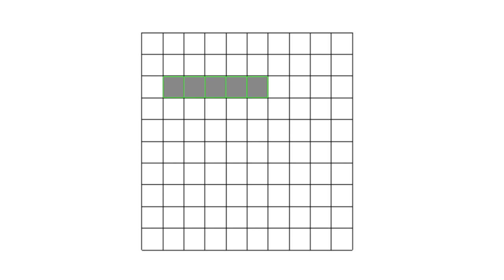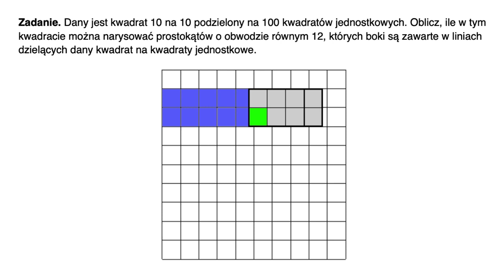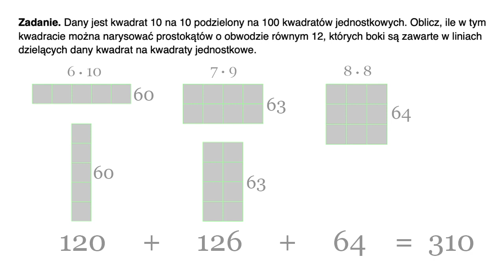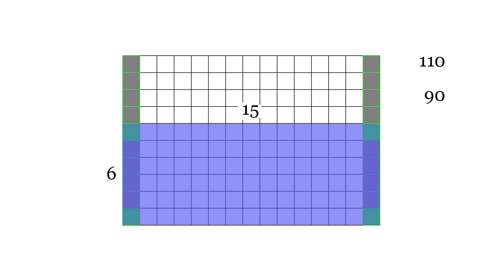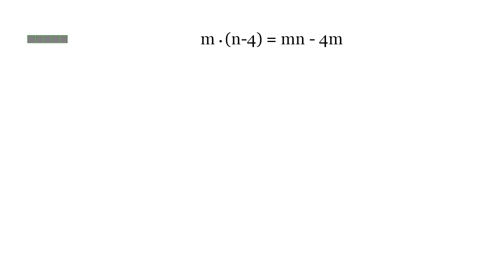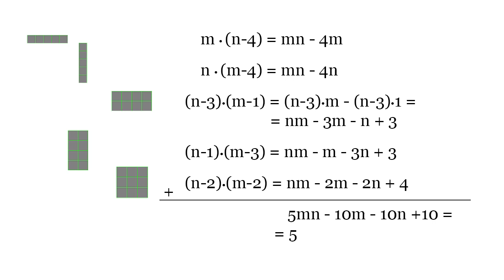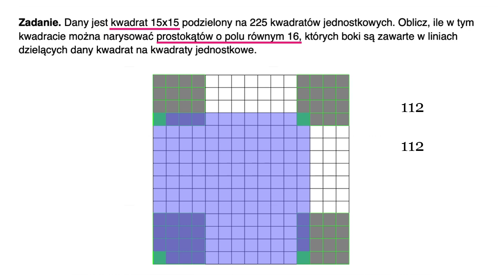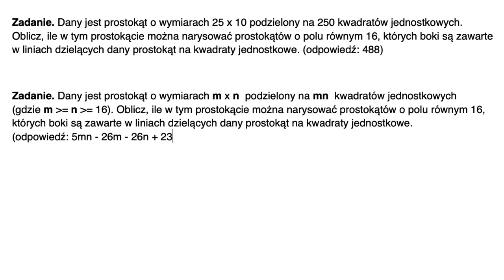Układanie prostokątów na planszy